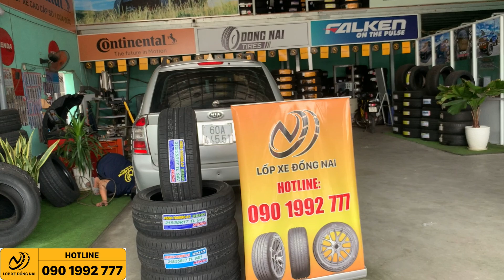Kia Carens thay lốp 215/55R17 Kenda | Hàng xuất khẩu USA chính hãng.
🔥 Xe Kia Carens thay lốp 215/55R17 Kenda Touring KR205
🔥 Lốp ô tô KENDA - Thương hiệu Đài Loan, hàng xuất khẩu USA chính hãng,
🔥 Miễn phí lắp đặt tại TP. Biên Hoà - TP. HCM - TP. Vũng Tàu.
Chưa hết chưa hết,
🌟 Trả góp 0% lãi suất, kì hạn lên đến 12 tháng.
để Ad tư vấn chi tiêt nha.